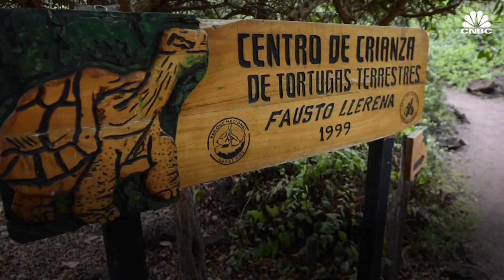Watch the moment a diesel barge tips over and sinks in the Galapagos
A barge carrying 600 gallons of diesel sank in the Galapagos Archipelago. Workers were trying to load a container with a crane onto the barge when both tipped over. Those on the barge jumped into the water to prevent from sinking with the ship. Staff from the Galapagos National Park and the Ecuadorian Navy used containment barriers and are using hydrocarbon-absorbing cloth around the vessel to help stop possible leakage.

"It's being handled in way to prevent a significant environmental impact," Norman Wray, Galapagos minister, said at a news conference.

The barge named Orca was unloading at La Predial dock of San Cristobal, the easternmost island of the volcanic archipelago, just before it sank on Sunday, according to a statement from the Ecuadorian navy.

Video from the incident shows a crane tipping off the dock and crashing onto the barge, damaging the vessel and causing it to flip on its side in the water. Crew could be seen diving off and swimming to safety.

CNBC TV